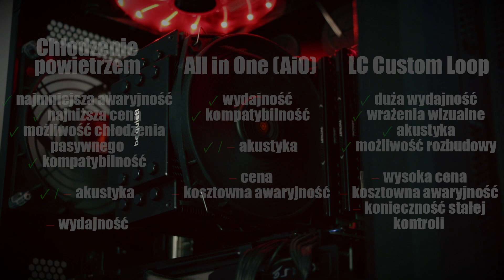Chłodzenie powietrzem czy cieczą? Plusy i minusy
Powitajcie na kanale Maćka! To jego debiut na moreleTV w serii szybkich poradników dla naszych widzów. Nie wiesz, czym różnią się sprzedawane w naszym sklepie chłodzenia? W przygotowanym odcinku odpowiemy Ci na wszystkie najważniejsze pytania ze strefy coolingu. Czas start!

A Wy, Czym chłodzicie swój procesor?